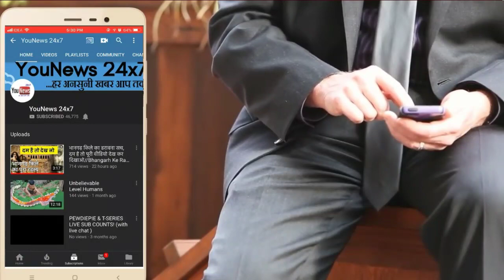अब टीम इंडिया की जर्सी पर चाइनीज कंपनी ओप्पो की जगह स्वदेशी ब्रांड दिखेगा !